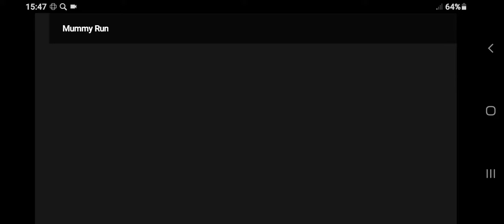Mummy Run Powered by Unity 3D Pyramid Arsh Android Gameplay Walkthrough HD 2022 Gamelon